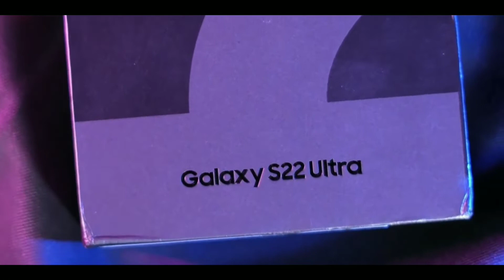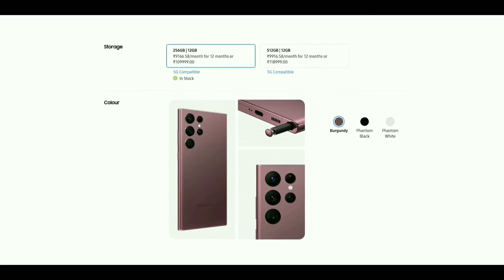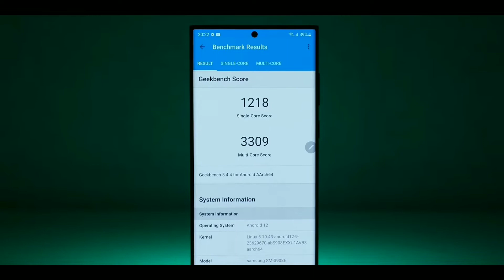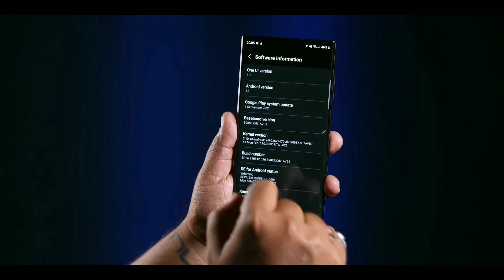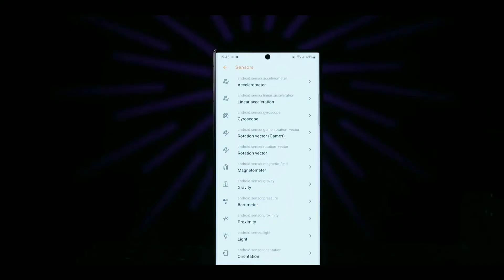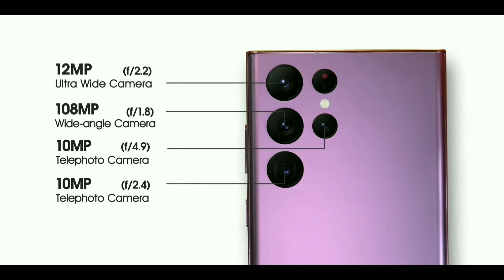Samsung Galaxy S22 Ultra Unboxing and Full Review Galaxy 2022 Dhamaka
Hi Guys this is Hacker Unboxing channel mai apko ye channel pe Unboxing,Tech,Tips and Tricks ki videos dunga. Thanks for All